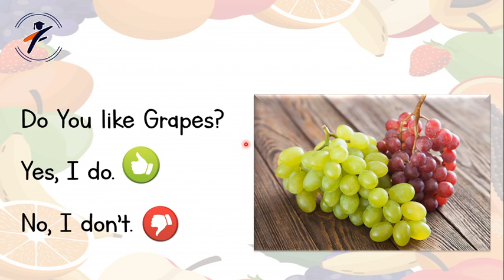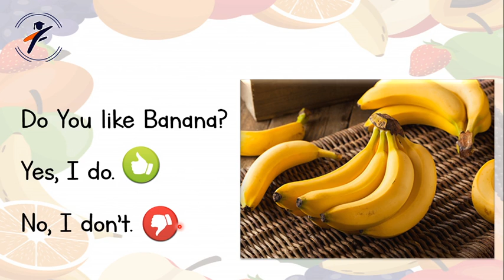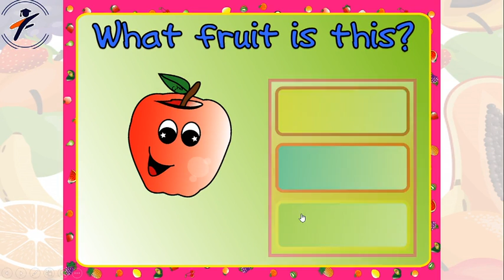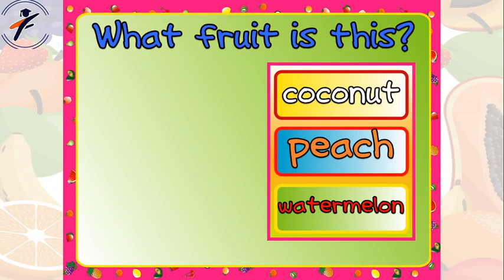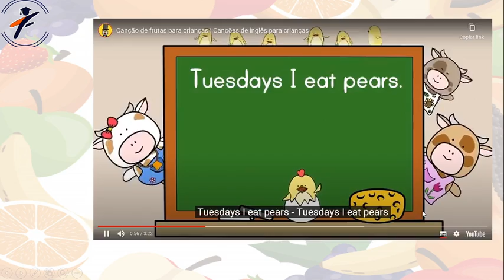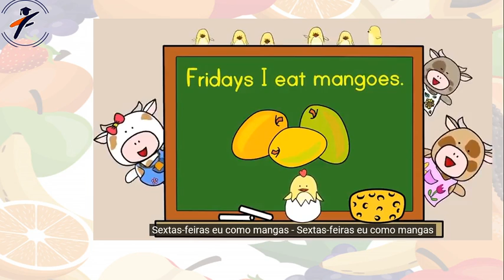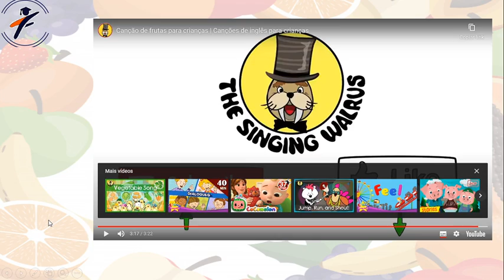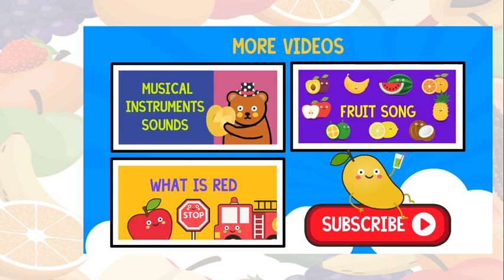Inglês - Aula do dia 07/07/2020 - Turma: 3ºEF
Aula sobre as frutas.